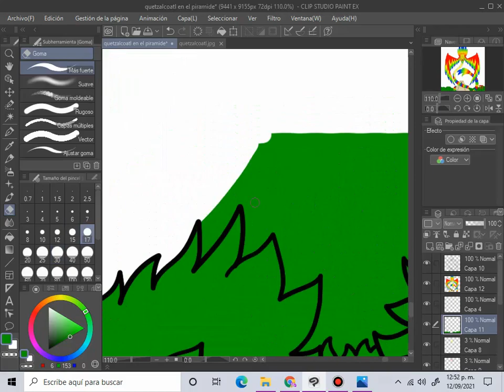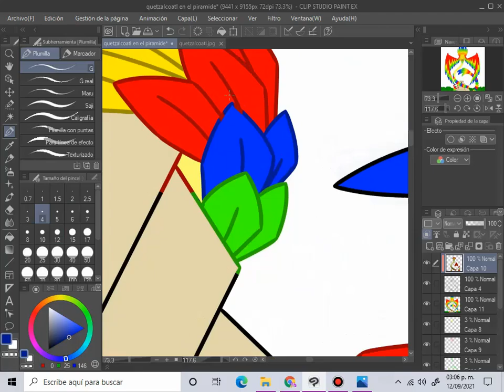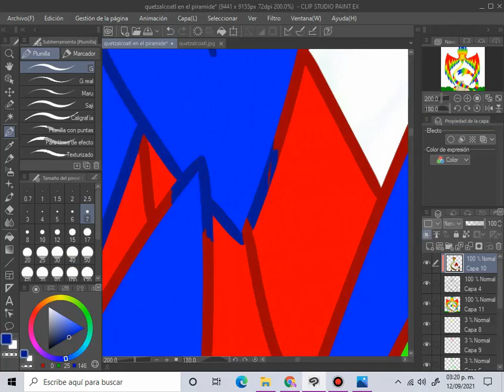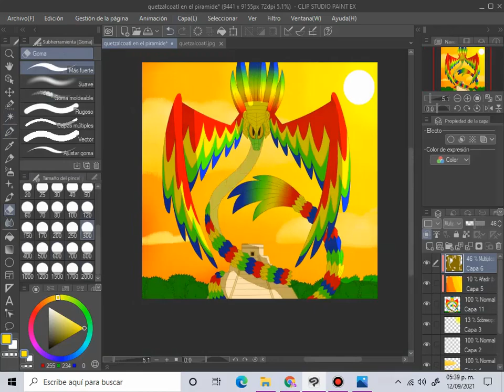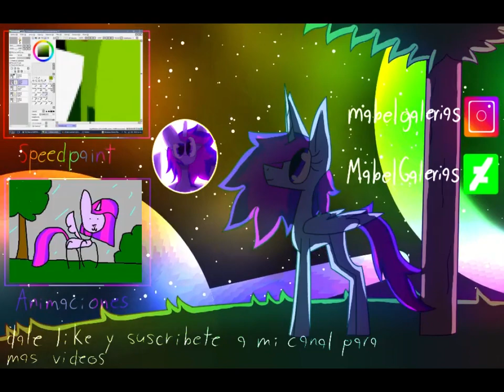"Quetzalcóatl"/ speedpaint (especial !VIVA MEXICO¡)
hola amigos de youtube soy mabel, y en este nuevo video de dibujando a Quetzalcóatl del especial del 16 de septiembre que el día de la independencia de México (aparte esa es mi dios mitológico del azteca favorito).

(ahora voy por mis tacos :) )